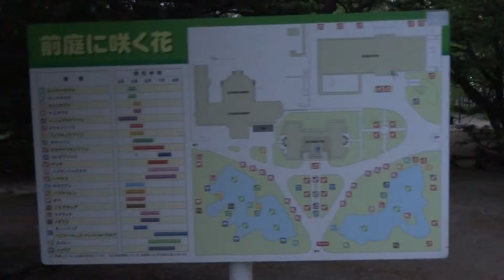札幌 道庁旧本庁舎